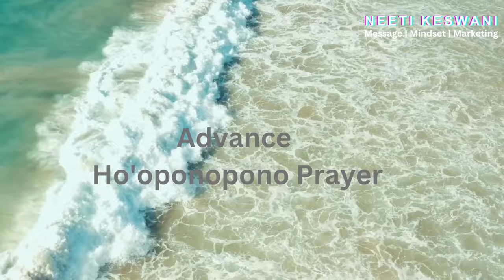Hooponopono guided meditation Ho'oponopono forgiveness meditation | Hooponopono meditation music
Ho'oponopono forgiveness meditation | Hooponopono meditation music affirmations
Experience the transformative power of Ho'oponopono forgiveness meditation with soothing music and affirmations. Join us on a journey of self-forgiveness and healing as we release negativity and embrace positivity.
Practicing hawain prayer advance hooponopono prayer  for forgiveness & healing |Dr Hew Len technique
Welcome to practicing advance ho'oponopono prayer | Dr Hew Len forgiveness technique
Can Luxury and Spirituality co-exist?
Luxury Unplugged Podcast offers a unique blend of  Success Stories, Lifestyle Stories Travel stories while having a Spiritual mindset.
We focus on practical spirituality, providing practical tips on finding inner peace, purpose, and happiness, and tips on how to balance your sanity with your desire for a luxurious life.
As the host of the podcast, Founder of Plush-ink.com, and Author of the bestselling book 'Live Your Dreams' I am on a mission to touch 1 million lives in 2023.
Luxury Unplugged Podcast is an excellent resource for anyone looking to live a balanced fulfilling life, while still enjoying luxury travel and work-life balance

Listen to Luxury Unplugged Podcast on: Spotify| Apple Podcasts | Google Podcasts